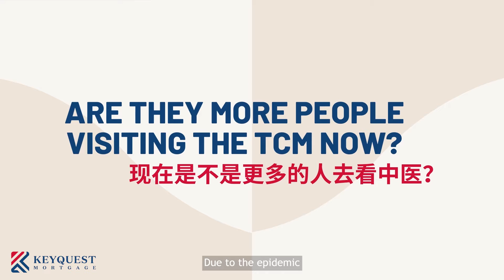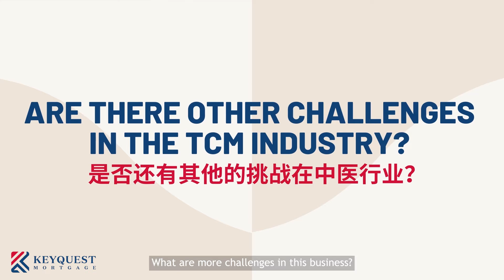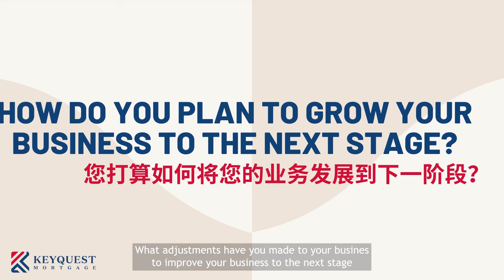Entrepreneur Series | featuring Dr Sharon from Annie Tiang TCM | Keyquest Mortgage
Entrepreneur Series is a short series to share with you some of KeyQuest Mortgage's clients whom are also are running their businesses. Dr Sharon,  Annie Tiang TCM, is sharing her experience in her business.

If you are finding it hard to get a mortgage loan or can't find the confidence to purchase your dream home, don't hesitate to contact us or leave a comment below 👇🏻 We can help you in your financial planning.

If you find this video useful, remember to like 👍🏻 & share so others can learn more on how to grow their wealth in properties.

KeyQuest Mortgage (KQM) is a mortgage advisory firm with over 10 years of experience of always putting their customers first. Since its inception, KQM has helped thousands of people attain their dream home and build their wealth in property. KQM is committed to put community at the heart of its business.